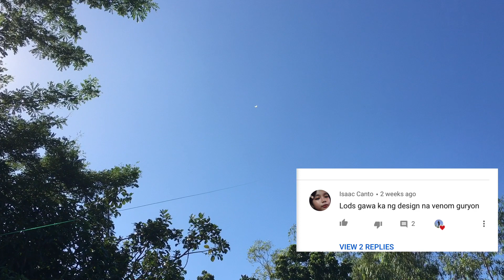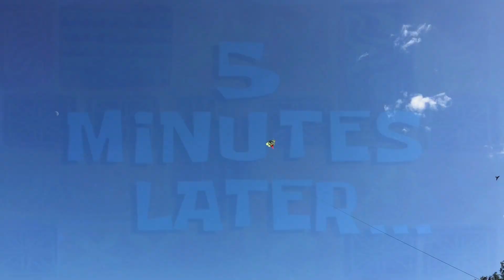ANG PAGLIPAD NI VENOM NA SARANGGOLA NA MAY SUMBA | SARANGGOLA VLOGS, TIPS & TUTORIALS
So Yown natapos na natin ang ating tutorial sa pagbuo ng malaking guryon gamit ang baluktot na kawayan

Para sa

Part 2
Pano Magkayas Ng Pakpak At Patindig Ng Guryon Gamit Ang Baluktot Na Kawayan? Kite Tutorial And Tips

Part 3
STEP BY STEP PAANO BUMUO NG GURYON AT MAGKABIT NG KAWAYAN| SARANGGOLA TUTORIAL AND TIPS for NEWBIE

Part 4
Paano Magbalat Ng Guryon Para Siguradong Lumipad Guryon Nyo. Sundan Nyo Lang At Gayahin Nyo Ako